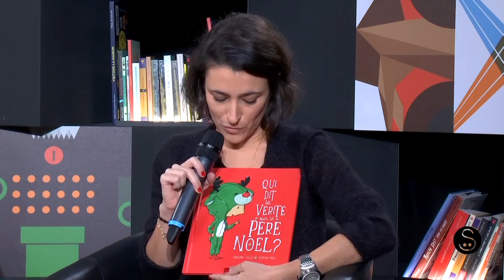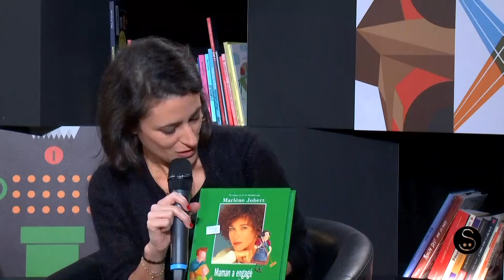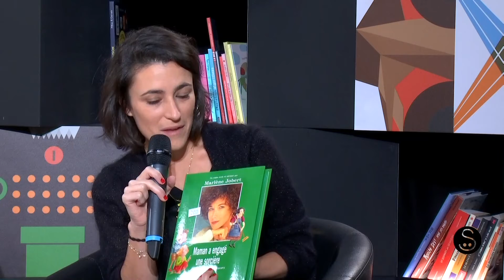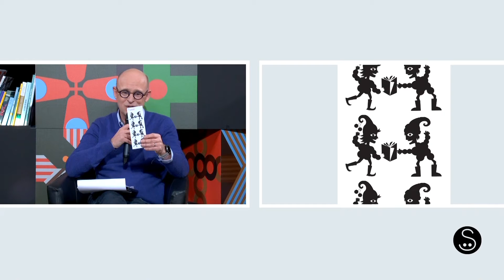02 - Le fil info du Salon (03/12/2020)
10 minutes pour être au plus près de l’actualité du Salon, de ses partenaires, de la chaîne du livre.

Présenté par Olivier Zanetta, journaliste viàGrandParis

Avec Aude Sarrazin, directrice éditoriale jeunesse (Glénat).
L'Instant Pépite : "Filles de la Walillu" de Cécile Roumigière (l'école des loisirs).
Une histoire pour toi : lecture de 5 dédicaces d'autrices et d'auteurs par le comédien Heza Botto (une opération commune du Salon et du Département de la Seine-Saint-Denis).